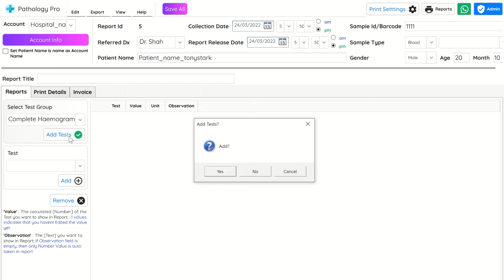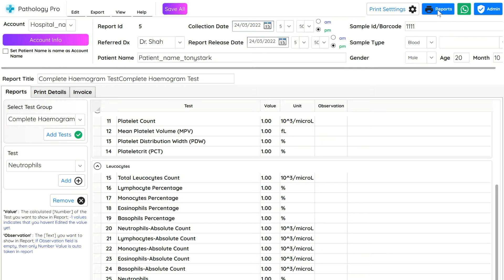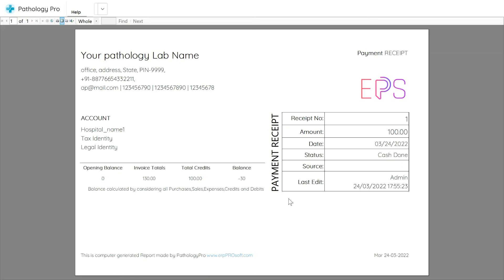How to Create Any Lab Report | Pathology Pro Reporting Software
Pathology Account Pro is free pathology lab reporting software. Free Demo shows how to create lab report in free pathology lab software easily.

0:00 Create Lab Report
0:36 How to add multiple Lab Tests in Report
0:56 Add lab test in report
1:10 Print test details under Lab Report
1:22 Create Pathology Lab Report
1:52 Pathology Lab payment management
2:38 Print Lab Test Invoice